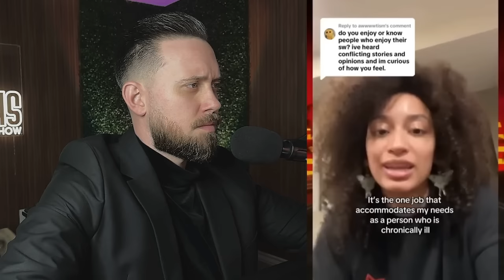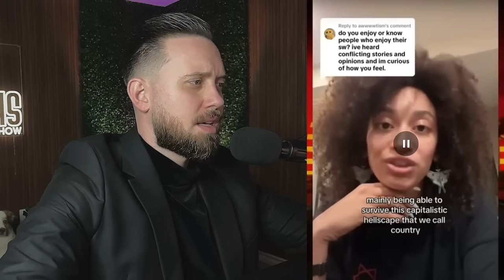Modern Women Realizing THEIR PAST Matters To Men When It's TOO LATE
Modern Women Realizing THEIR PAST Matters To Men😂